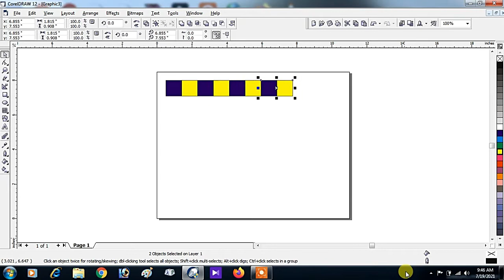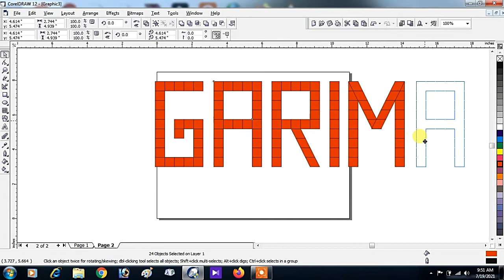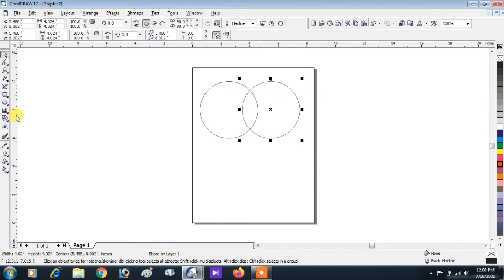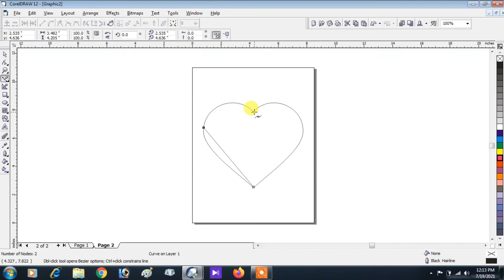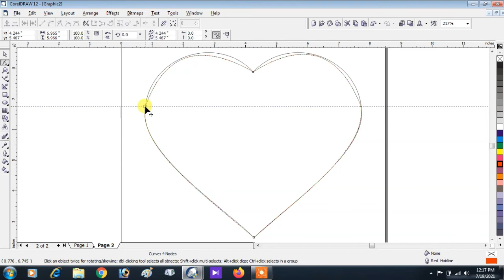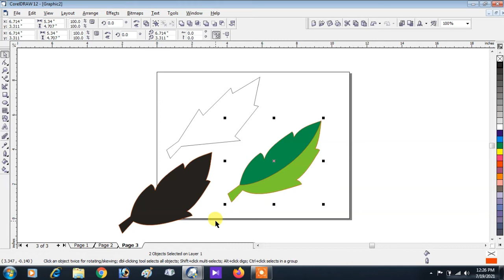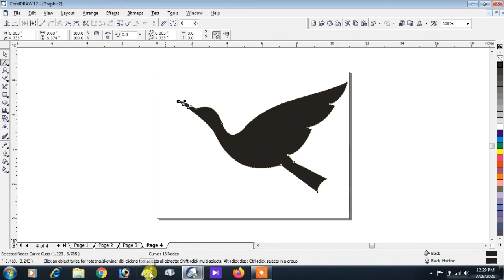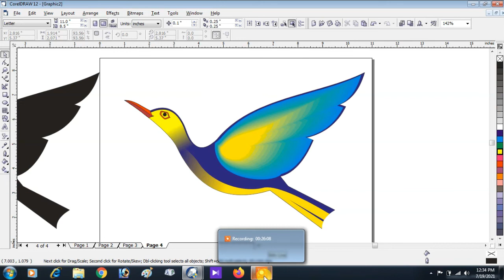Out line draw vector Step by step By Bachcha Sir